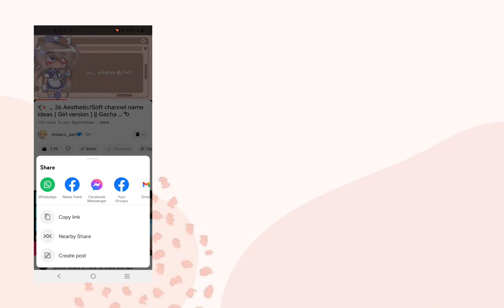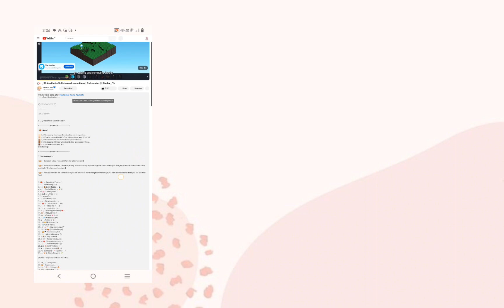▒ ▹ Aesthetic channel name ideas/pinterest keywords ⌥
▒ ▹ Recommend to watch in 1080p ☕︎

❆ Hii this is a cafe welcome🧺☑︎
❆ Hai, ini kafe selamat datang🧺☑︎

꒷🧺NOTES🧺꒷
⏤͟͟͞͞🧺 Jangan menyalin atau me-reup video saya dan orang lain.
⏤͟͟͞͞🧺 Salin oc saya? Laporan.
⏤͟͟͞͞🧺 Silakan buat gaya Anda sendiri, jangan tiru gaya saya.
⏤͟͟͞͞🧺 Bersikap kasar? laporkan/hapus

꒷🧺A Lil Note🧺꒷
🧺Ini adalah video ide nama saluran estetika/kata kunci pinterest.

 ꗃ ⋆ ࣪ . kredit🍳 . ‹
⏤͟͟͞͞🧺video:@rin_nero @ykkiraa
⏤͟͟͞͞🧺keterangan:@mewkiee (me)

ꗃ ⋆ ࣪ 🍯. tema . ʚ
estetika kuning🧺🍯

꒦˙🍯keywords🍯˙꒦
soft brown aesthetic
soft beige aesthetic
soft aesthetic
aesthetic
fairy core
beigecore
cheengu pink
hobicore
aube blue
palecore
carrd png
chaoscore
ピンク 美的

𖠌ᯓ🍯channel name🍯ᯓ𖠌

🦌💌₊˚mia si✧⋆ 🎪
🧸💭·˚pinky bear ༘♡ 🍫·˚ˎˊ˗
🧁·˚ ༘ms.choco♡ ₊˚📝🎅🏻·˚ˎˊ˗
🍄🐩🍓eraxx ly✧ ࿐ ˚.
ミ🌷♡📄angelica.°୭̥ ⠀
✧₊˚. 🍓🗒 /ms.rabbit🐰☁️*⋆ฺ࿐
🗒彡innaya🌷🌨
📮 ♡ 🐰misa ka✩ೃ°
🏹🌷♡⋅₊˚liaa mini.//  🍓🐇‧₊˚✧

🍀bonus☕
彡🍯🌧bearx luv🐻₊˚.༄
 𖤋nasha's cafe(♡) *:･ﾟ
 ˚ ༘lia chi⛱ ヅ
 =͟͟͞͞♡🤾🏻‍♀️˚ ༘minya chan🥕n
=͟͟͞͞♡🌹luvniya˚ ༘
🏂˗ˏˋ✿ruuya´ˎ˗🪂
✿🦒‧⁺ezzy◟(🌐)
˚🥦+i'm lxzy. 🧀*･῾ ᵎ
⋆⁺₊⋆aubeヾ🐄
 ꒰ 🛹+rika🤸🏻 ꒱
ミ🍅🥛eri-chan*:･
ʕ🏄🏻‍♀️ﾉ"🏖kat_si⋆⁺ʔ
 =͟͟͞͞♡luuya꒷˚
 ˚ ༘🥡nazli*🍜

⚠︎ kehabisan ide⚠︎
♡ヾ🧚🏻‍♂️ms. fairy✨ᙏ̤̫͚
‧⁺◟(🛋🧸) lazy bear◡̎✧
 ˗ˏˋ🦆ᯤkriaa li🩹´ˎ˗
 🚧✧˖*anya chan💥